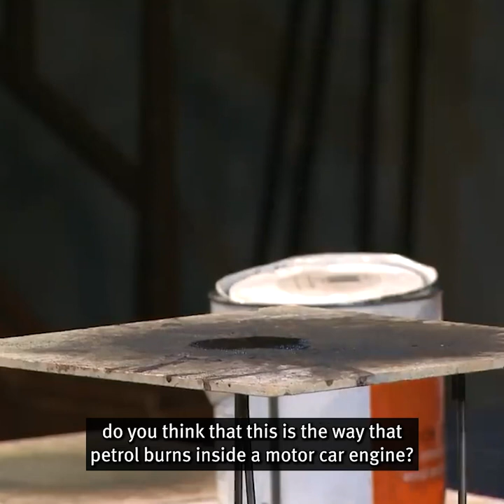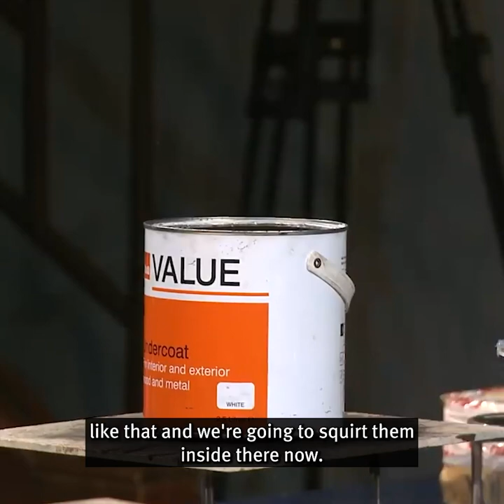How petrol get your car to be on motion for miles.